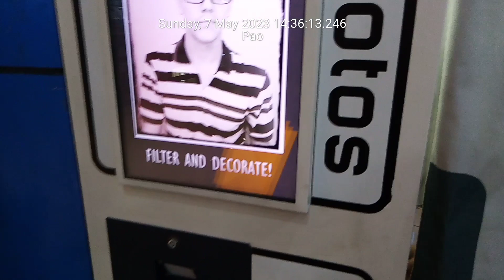TimeVideo 20230507 143557